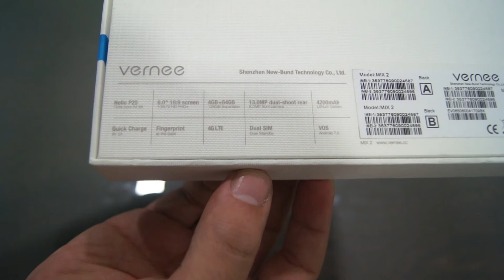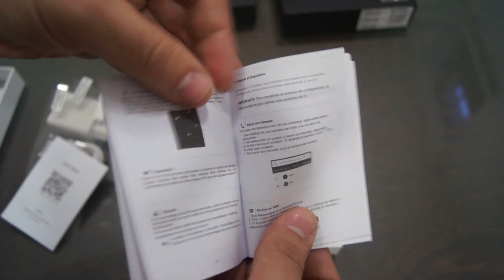Vernee Mix 2 4G Phablet - unboxing and test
Main Features:
Vernee Mix 2 4G Phablet 6.0 inch Android 7.0 MTK6757CD Octa Core 2.5GHz 4GB RAM 64GB ROM 13.0MP + 5.0MP Dual Rear Cameras Fingerprint Scanner
● Display: 6.0 inch, 2160 x 1080 Pixel screen
● CPU: MTK6757CD Octa Core 2.5GHz
● System: Android 7.0
● RAM + ROM: 4GB RAM + 64GB ROM
● Camera: 8.0MP front camera + 13.0MP + 5.0MP back cameras
● Sensor: Ambient Light Sensor, E-Compass, Gravity Sensor, Gyroscope, Proximity Sensor
● SIM Card: dual SIM dual standby. 1 Nano SIM card + 1 Nano SIM card
● Feature: GPS
● Bluetooth: 4.0
● Network:
2G: GSM 850/900/1800/1900MHz
3G: WCDMA 900/2100MHz
4G: FDD-LTE 800/900/1800/2100/2600MHz